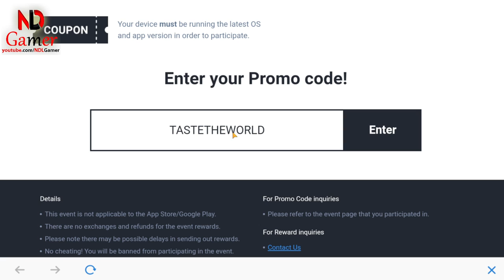How to redeem code BTS Cooking On & Free Coupon Codes🎁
Menu - Setting Icon - Enter Coupon Code

🎁All Giftcodes BTS Cooking On
1. TASTETHEWORLD